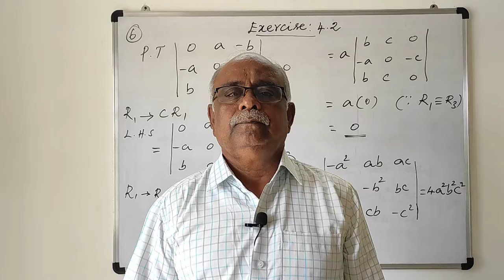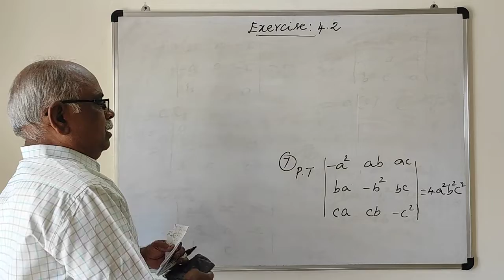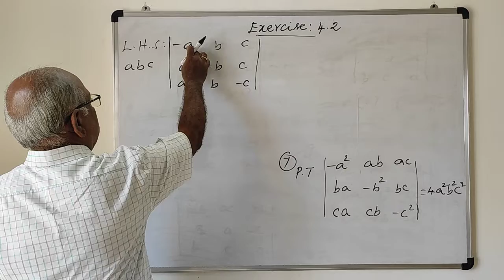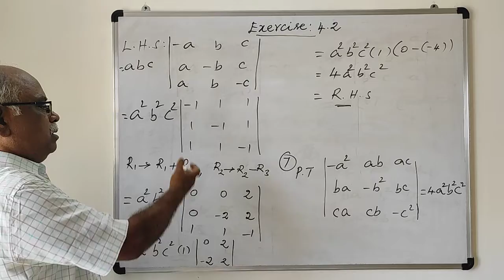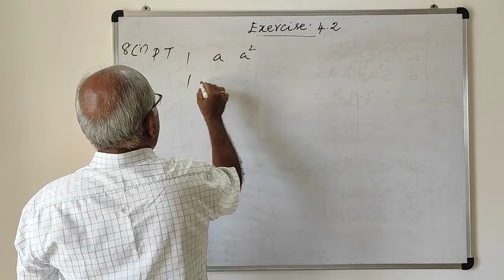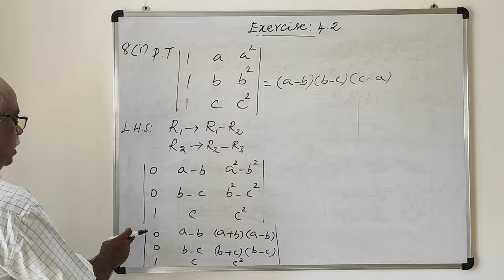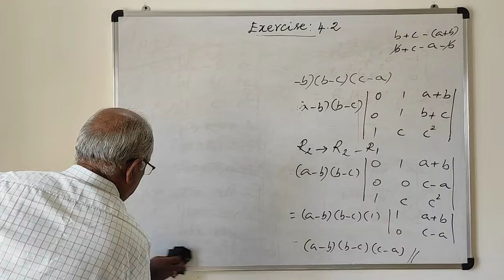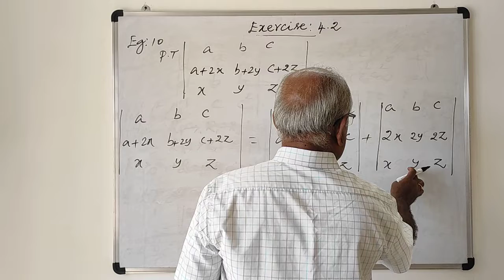CBSE-V 32 Continuation of Exercise 4.2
In this video also problems in the Exercise 4.2 are solved.
       In the example 10 the reason for the second determinant zero is wrongly given as ( C2=2C3). It should be given as (R2=2R3). Kindly correct it.